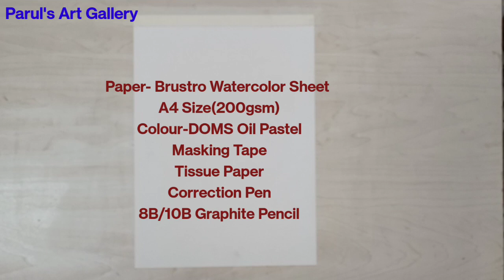Easy Halloween Day Drawing With Oil Pastel/For Beginners/Halloween Drawing Scary/Trick or Treat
Easy Halloween Day Drawing With Oil Pastel/For Beginners/Drawing For kids/Trick or Treat

Your queries-

oil pastel drawing easy and simple,
oil pastel drawing girl,
oil pastel drawing easy for kids,
12 oil pastel drawing
covid 19 oil pastel drawing
15 august oil pastel drawing
top 10 oil pastel drawing
oil pastel drawing 2021
oil pastel drawing 2020 to 2021,
oil pastel drawing 2019 to 2020,
oil pastel drawing 2020,
26 january drawing oil pastel,
5 minute crafts oil pastel drawing,
oil pastel drawing for class 7,
oil pastel drawing for class 8,
oil pastel drawing night,
oil pastel draw.
Halloween Drawing
halloween Drawing ideas for beginners
halloween Drawing with oil pastel
halloween Drawing easy
halloween
Halloween Drawing scary
Halloween Drawing scary easy
Trick or treat
Halloween Day drawing
halloween Day painting
halloween house
halloween Drawing for kids